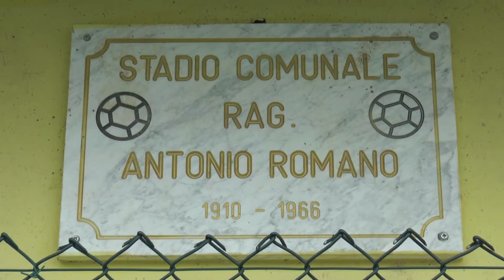Castiglione M. Raimondo. Sport vuol dire socializzazione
Tra le note difficoltà in cuoi versano i centri dell’entro terra, lo sport resta un’ancora di salvezza. A Castiglione Messere Raimondo, in provincia di Teramo, l’Asd Valfino è riuscita negli anni a mantenere attiva la propria scuola calcio regalando momenti di attività motoria e svago a tanti ragazzi.